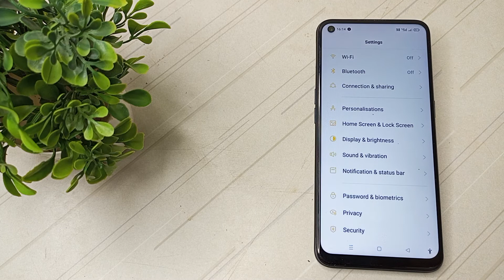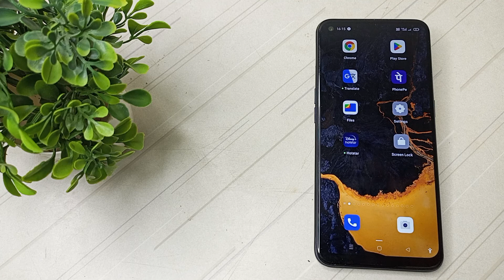How to update wallpaper in OPPO A53 mobile